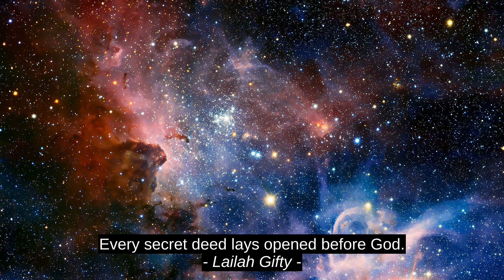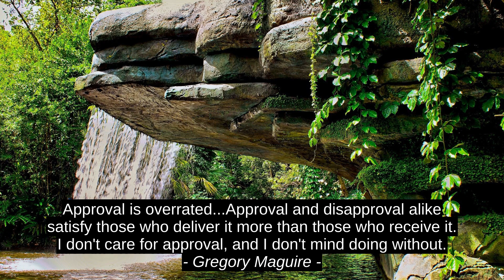Parim 5 Inspireeriv Cites - Jonathan Gunson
Gregory Maguire, J. Richard Rendileandja, Laurie Halse Anderson, Lailah Gifty, Jonathan Gunson, Jonathan_Gunson, parimat, top, kohutav, tsitaadid, peamine, et see toob edu, motivatsioon, premium, julgustust, parim, inspiratsiooni, osund